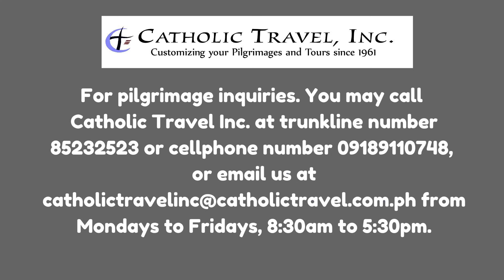THE KEY TO PERSEVERANCE IS TO PERSEVERE - Reflection by Fr. Danichi Hui on Oct. 10, 2024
THE KEY TO PERSEVERANCE IS TO PERSEVERE (WAG MAPAGOD HUMILING SA DIYOS)- Gospel Reflection by Fr. Danichi Hui on Oct. 10, 2024 Marian Pilgrimage 2024

God bless!